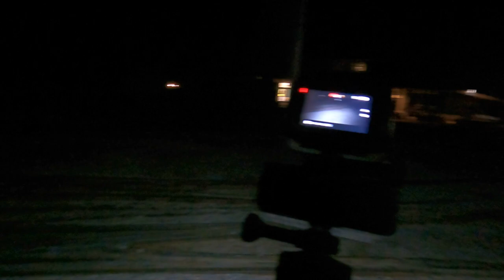Behind the scene at Winterfest 2024 Hosted by Seashore Trolley Museum - Part 2